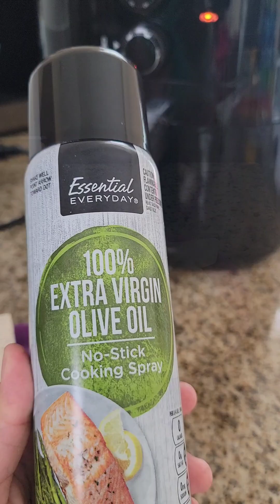Vegetable & Tofu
Gagamitan natin to ng woostershayr sauce🤣